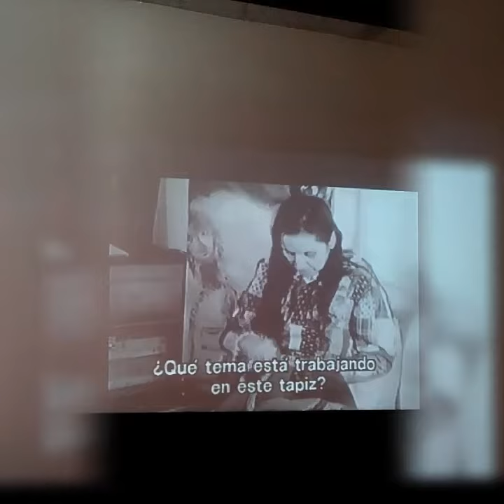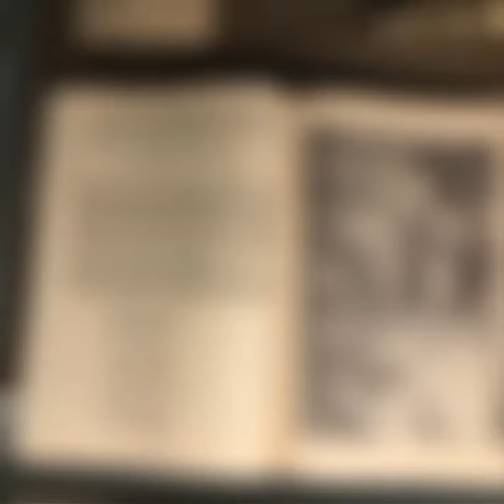Fragmentos del documental acerca de Violeta Parra. Museo Violeta Parra.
Documental: Violeta Parra, Bordadora Chilena.